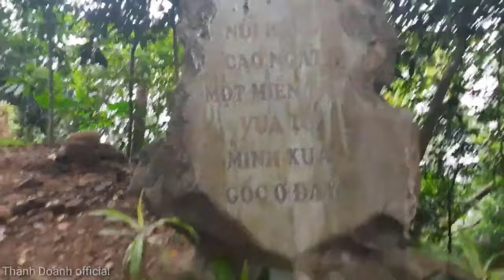Sự phát triển của công nghệ và cuộc sống ở Trung Quốc - CS Trung Quốc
Cuộc sống người tỵ nạn và vấn đề di dân ở Trung Quốc - CS Trung Quốc
🔰Cám ơn các bạn đã bỏ thời gian quý báu để xem video của mình chúc các bạn ngày mới vui vẻ tràn đầy hạnh phúc.
🔰kênh của mình chuyên làm về khám phá  ,du lịch, ẩm thực  và thử thách các bạn có ý tưởng hay hãy góp ý dưới phần nhận xét mình sẽ theo.  !!